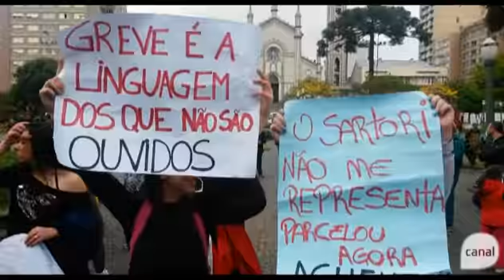Estudantes de Caxias protestam contra o parcelamento dos salários dos servidores do Estado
Cerca de 400 alunos de escolas estaduais e alguns professores caminharam pela cidade e foram recebidos na 4ª CRE.